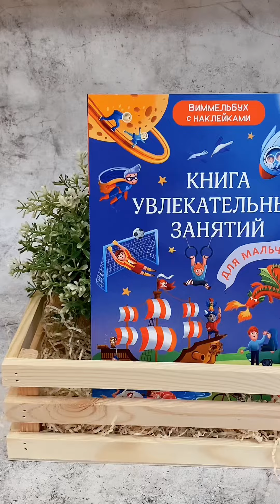ВИММЕЛЬБУХ С НАКЛЕЙКАМИ | более 250 наклеек и множество заданий!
Всеми любимые ВИММЕЛЬБУХИ, да ещё и с наклейками 💔

Поговорим о книге для мальчиков

Каждый найдёт здесь то, что ему по душе:
- путешествие на пиратском корабле
- день в аквапарке
- футбольный матч
- полёт в открытом космосе
- знакомство с супергероями и многое другое!

Такая книга НАДОЛГО увлечет вашего малыша и не даст ему заскучать ни минуты ✨

В книге более 250 наклеек и множество заданий на самые интересные и важные темы.

📍Как играть?
⭐️ каждый разворот посвящён одной теме
⭐️предложите ребёнку рассмотреть внимательно каждую деталь и персонажей
⭐️ подобрать подходящие наклейки и приклеить их, завершив таким образом иллюстрацию
⭐️ прочитайте текст и предложите ребёнку ответить на вопросы и выполнить задания

📍В чем польза?
Такой формат игры отлично развивает словарный запас и является хорошей подготовкой к школьному обучению 💯

📍Какие задания вас ждут?
на счёт, поиск форм, цветов и персонажей по определённому прищепку и даже лабиринты